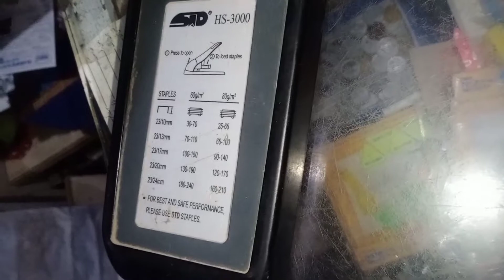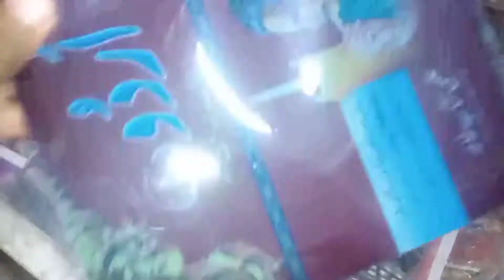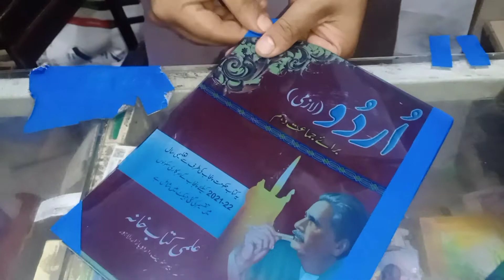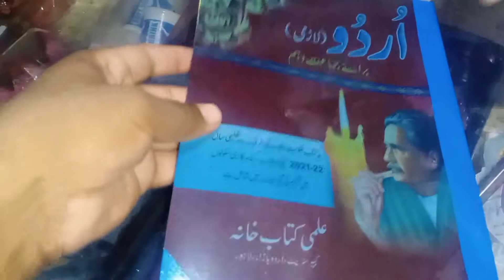How To Make x-ray Book Binding||Book Binding at Home|| binding book with xray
hi friend how are you hope you will be fine today i want to share a short video with you In which I will show you how you can do book binding at home with easy with x ray sheet.